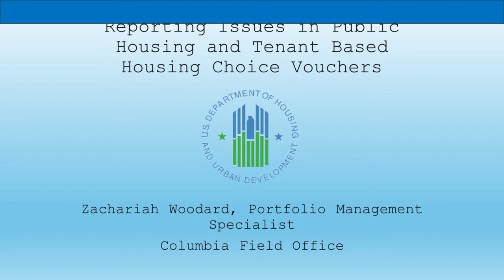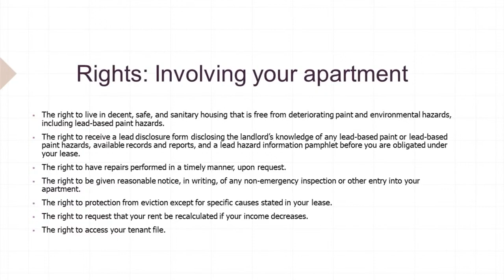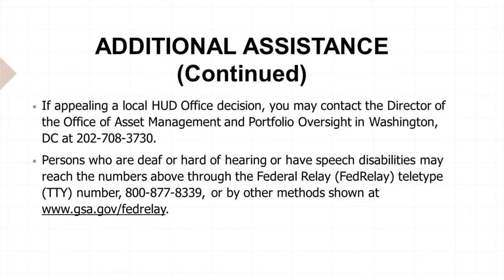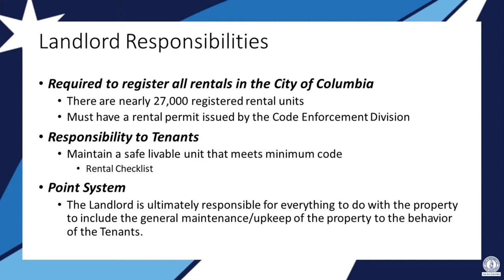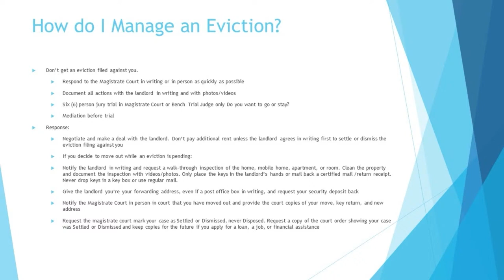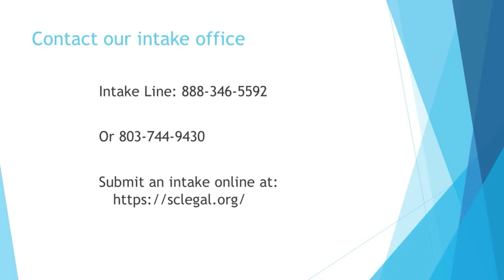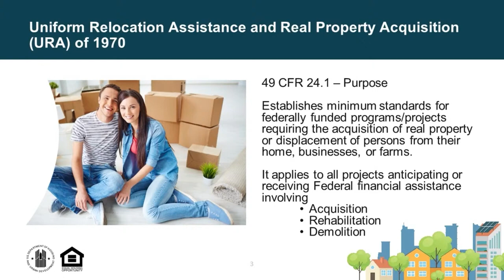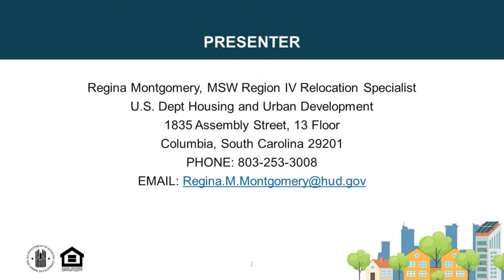Community Development's Tenants and Landlords Workshop